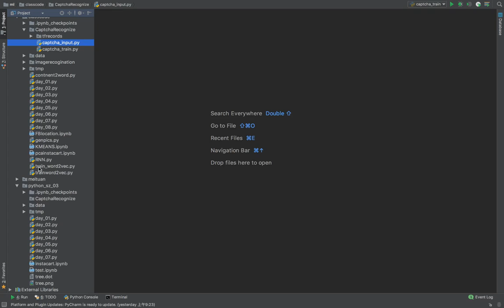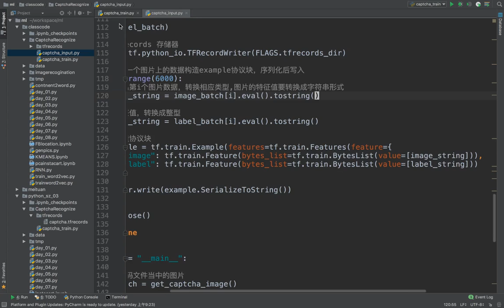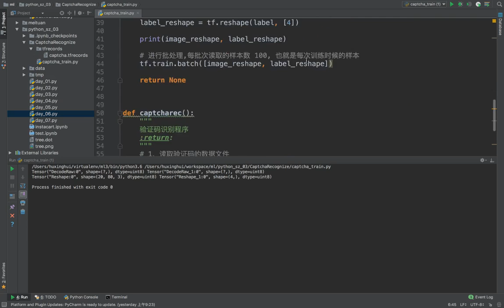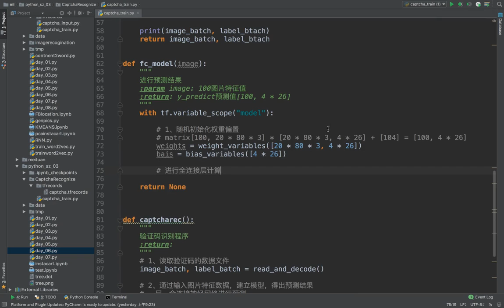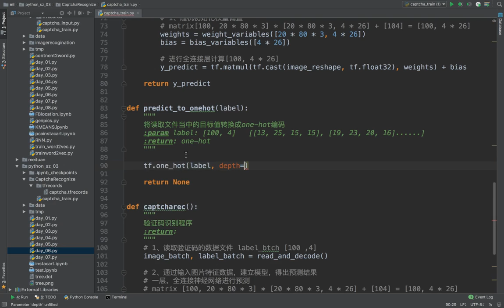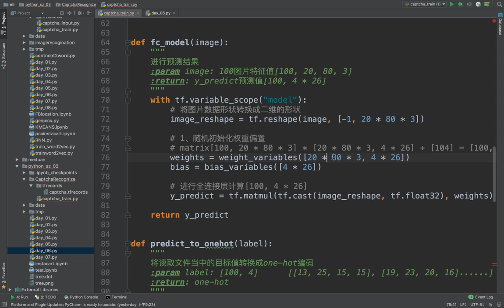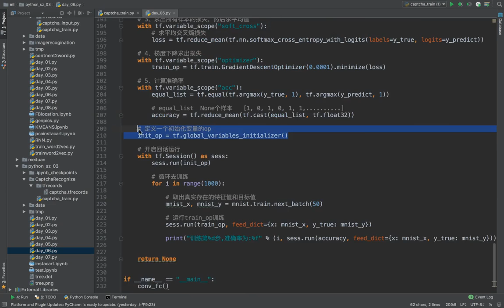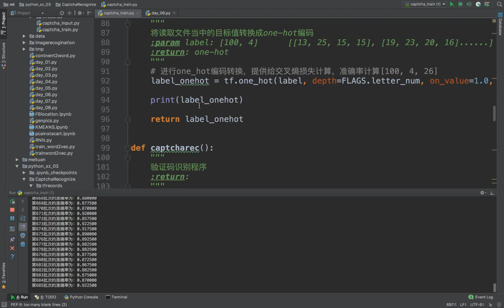23 深度学习丨09 验证码识别丨04 验证码识别的实现